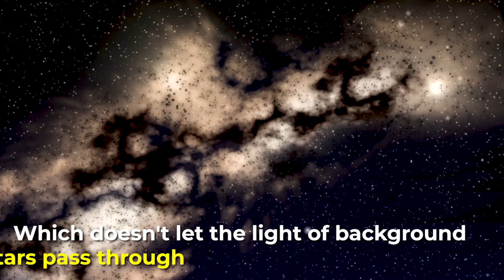The Snake Nebula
On July 2, 2016, astrophotographer John Chumack took this image. At the center of this image, you can see Barnard 72, also known as The Snake Nebula. It's a part of Dark Nebulas found everywhere in the Universe. Dark nebulas are nothing but dense clouds of gas and dust which doesn't let the light of background stars pass through.

These clouds are special, with time their density increases, eventually giving birth to new twinkling stars. The Snake Nebula is roughly 5 light-years across, located roughly 650 light-years away from Earth. If you look at the top right of this image, you can also see a heart-shaped Nebula, called Barnard 68.

The Heart-Shaped Nebula!